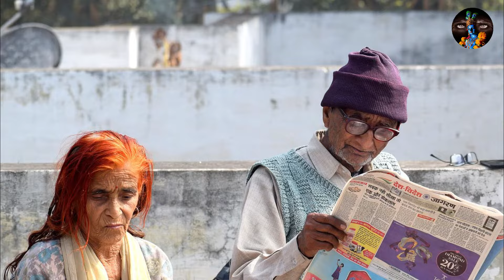सपने में अपने माता पिता को देखने से मिलते है ये 3 संकेत || sapne me apne mata pita ko dekhna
इस वीडियो में सपने में अपने माता पिता को देखने के मतलब के बारे में बताया गया है